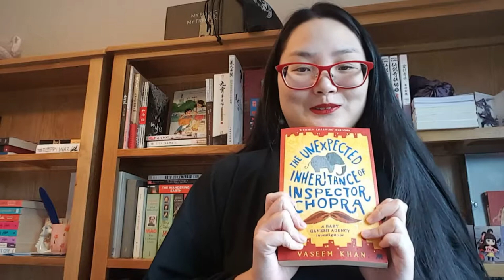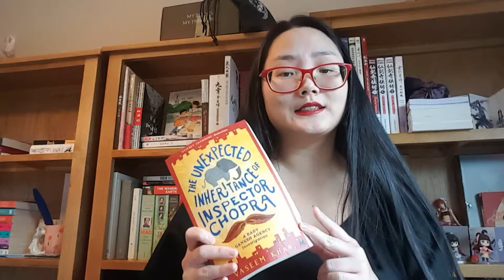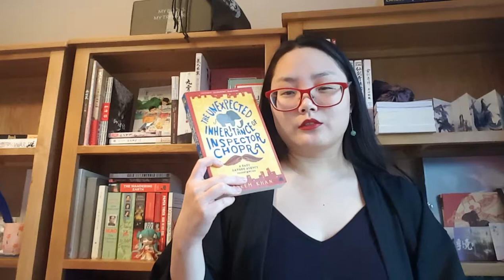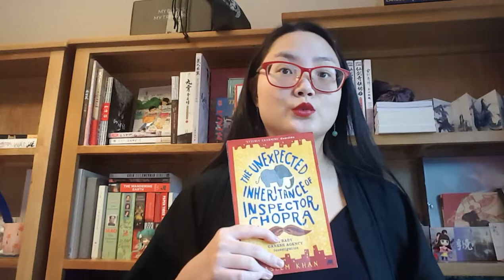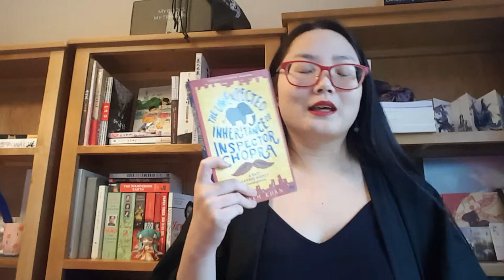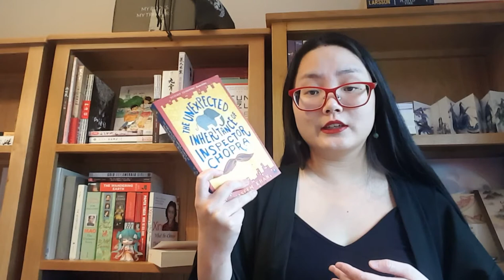BAME Books | The Unexpected Inheritance of Inspector Chopra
Filmed September 29th.
One of my few read, but favourite, crime novels. I have the biggest soft spot for elephants so it was a pretty much guaranteed like, but love? It earned that on its own.

Captions to come!